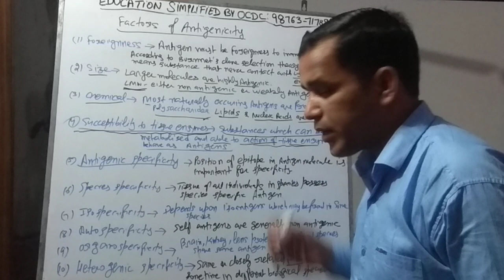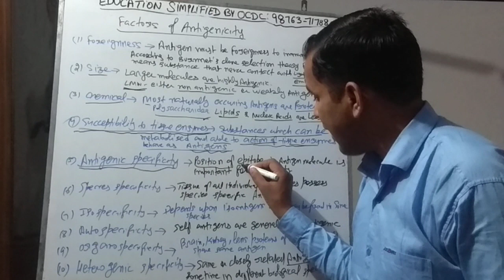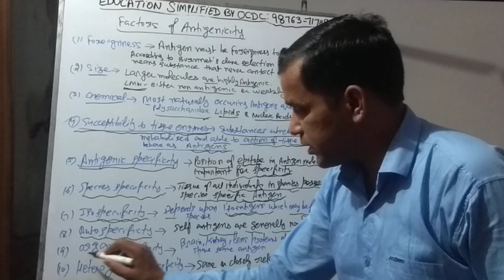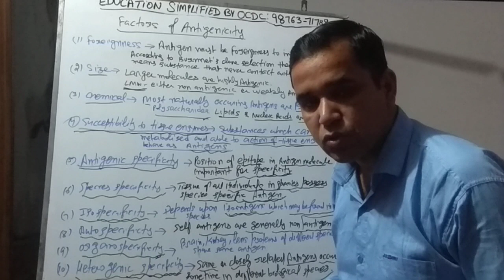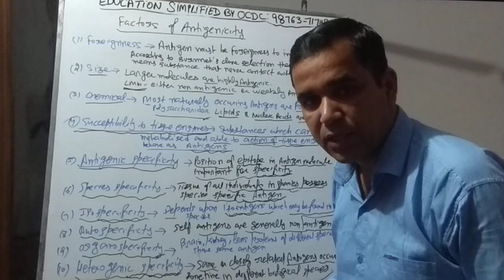Antigenicity factors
This is video for NEET, +1+2 medical, Pharmacy and nursing students.